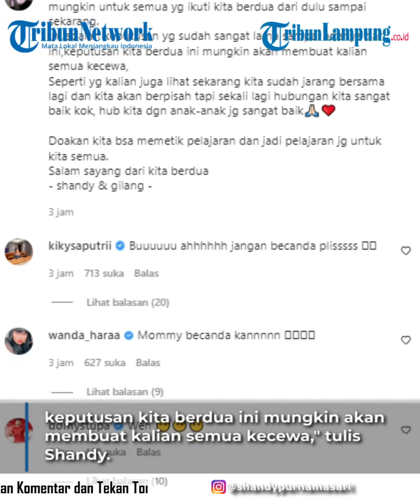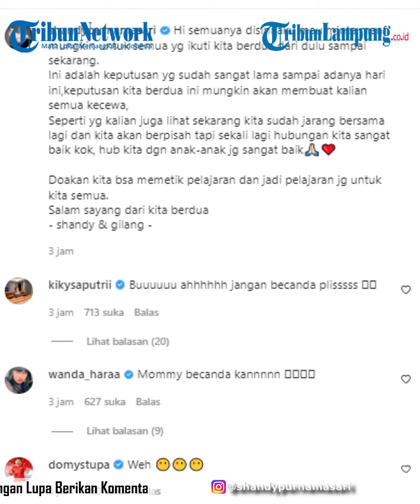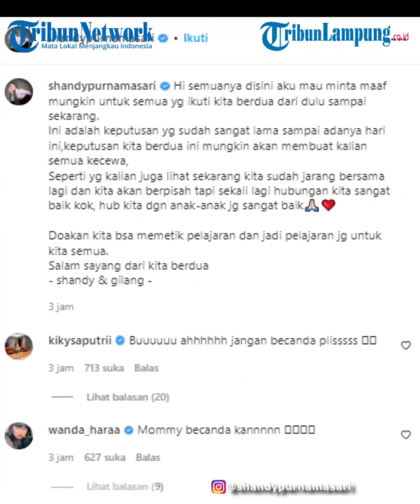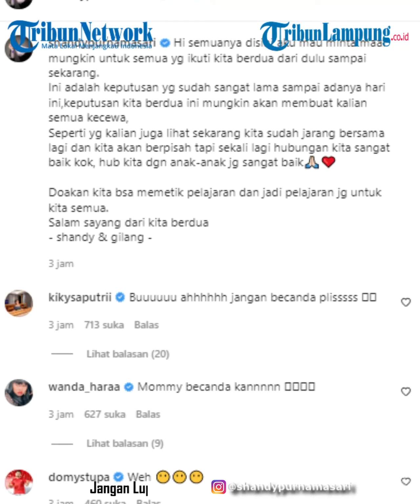Shandy Purnamasari Umumkan Berpisah dengan Juragan 99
- Owner MS Glow, Shandy Purnamasari mengumumkan bakal berpisah dengan sang suami, Gilang Widya Pramana alias Gilang Juragan 99.
Informasi itu disampaikan Shandy Purnamasari melalui akun Instagram pribadinya, @shandypurnamasari, Kamis (21/7/2022).
Memposting foto bareng Gilang Juragan 99 saat Umrah, Shandy Purnamasari menulis permintaan maaf melalui kolom caption.
Ia meminta maaf pada pengikutnya di Instagram yang sudah membersamaai mereka dari dulu sampai sekarang.
Shandy menyadari keputusannya berpisah dengan Gilang akan membuat pengemarnya kecewa.
Pun ia menjelaskan keputusan berpisah telah dipertimbangkan keduanya sejak lama.
"Hi semuanya disini aku mau minta maaf mungkin untuk semua yg ikuti kita berdua dari dulu sampai sekarang.
Ini adalah keputusan yg sudah sangat lama sampai adanya hari ini, keputusan kita berdua ini mungkin akan membuat kalian semua kecewa," tulis Shandy.
Diakui Shandy, ia sudah jarang menghabiskan momen bersama dengan suami.
Hingga akhirnya keduanya kini memutuskan untuk berpisah.
Kendati demikian, hubungan Shandy dan Gilang ke depan bakal terus terjalin baik, termasuk soal mengasuh anak-anak mereka.